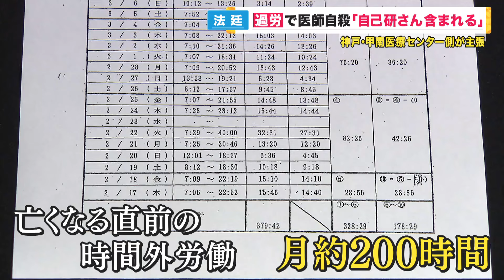【過労自殺した「医師の息子」】残業200時間超 両親が病院側訴えた裁判始まる「後進の医師の命を救う。それが息子が望んだこと」と母 病院側は全面的に争う姿勢〈カンテレNEWS〉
おととし、神戸市の甲南医療センターで働いていた医師が自殺しました。

原因は長時間労働だとして遺族が病院側を訴えた裁判が始まり、病院側は訴えを退けるよう求めました。

メインキャスター：吉原功兼
情報キャスター：竹上萌奈・谷元星奈・橋本和花子
フィールドキャスター：坂元龍斗
気象予報士：片平敦